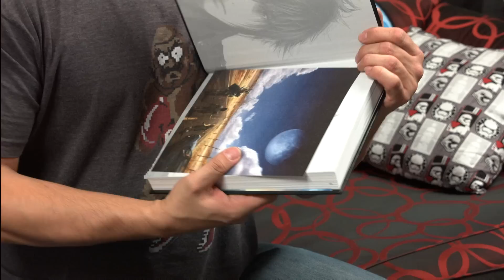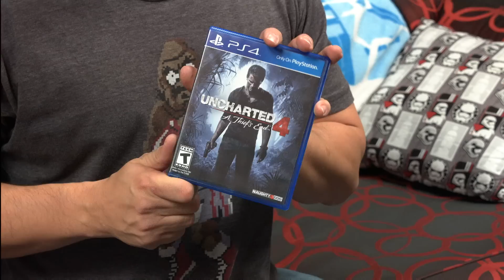Joels Big box of video game pick ups